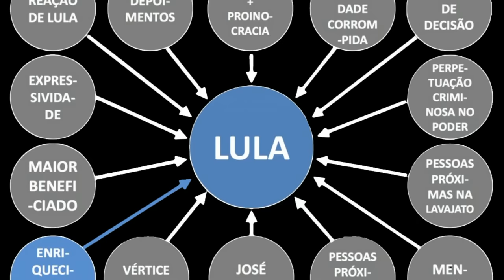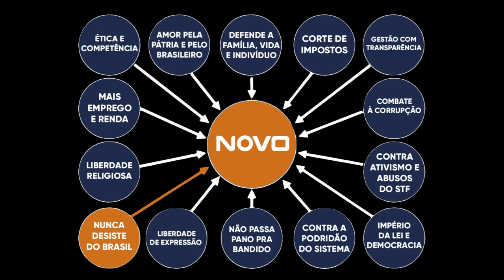Discurso de Filiação Completo - Deltan Dallagnol | 7° Encontro Nacional do Partido Novo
O ex-deputado federal Deltan Dallagnol, que coordenou a operação Lava Jato, se filiou neste sábado ao partido Novo durante o 7º Encontro Nacional da legenda. A participação de Deltan no evento foi mantida em segredo pela cúpula do partido, que não confirmou sua filiação, apesar dos diversos rumores na imprensa. Deltan entrou no palco após ser anunciado pelo presidente nacional do Novo, Eduardo Ribeiro, e foi ovacionado pelos mais de 1.500 dirigentes e filiados presentes.